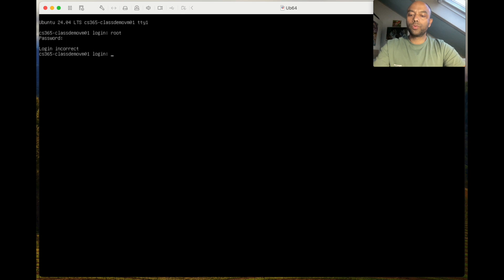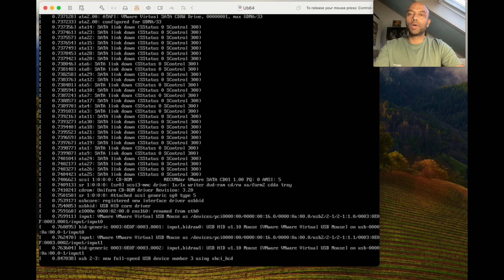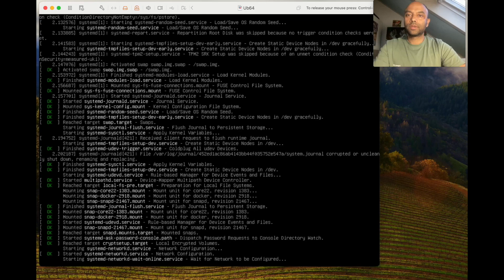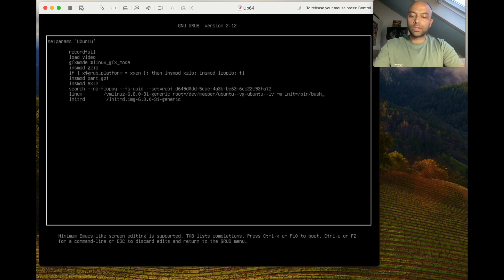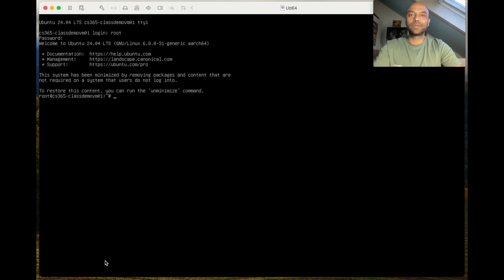root password reset on virtual machine running on VMWare fusion on MAC M1/2 chip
This video tutorial explains how to rest the root password for virtual machine which is running on VMWare fusion on M1/2 enabled silicon chips on MACBook laptops.
This is also a generic way to reset the root password on other hardware for Ubuntu 24 operating system.